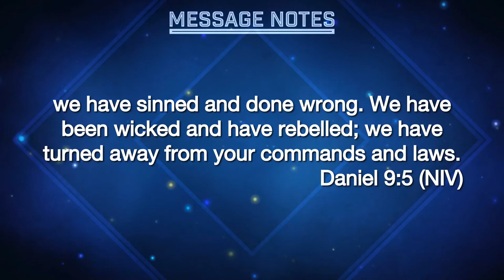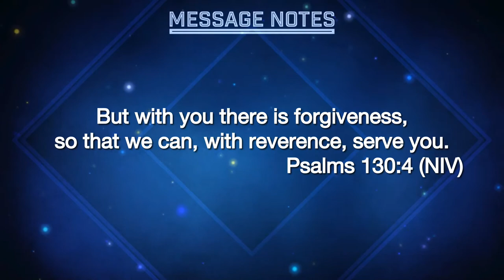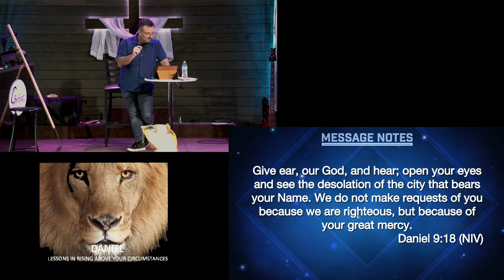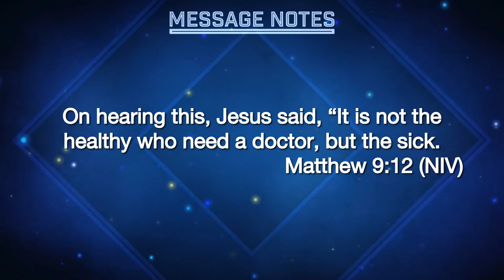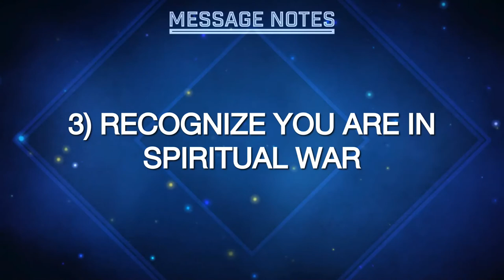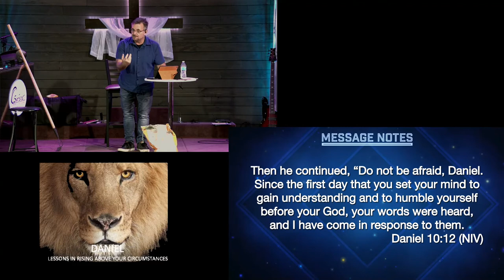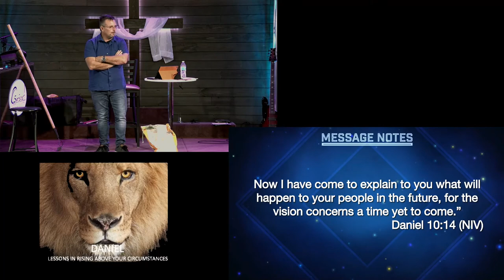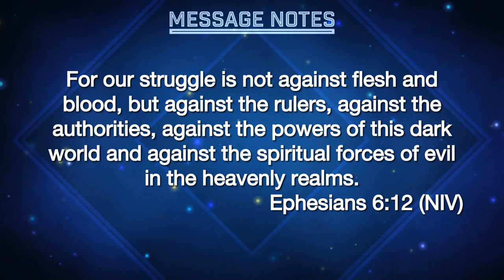Rising Above Circumstances Series - Week 8 - A Prayer for Repentance - 29 August 2021